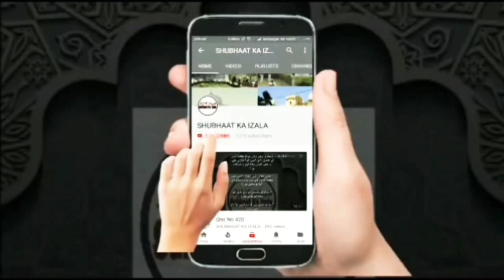Tablighi Jamat Ek Tarikh Sazz Tehreeq Ml Aata Ur Rahman Nadvi SB Nadwa Tul Ulama Lucknow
تبلیغی جماعت ایک تاریخ ساز جماعت
مولانا عطاء الرحمن ندوی
دارالعلوم ندوۃ العلماء لکھنؤ